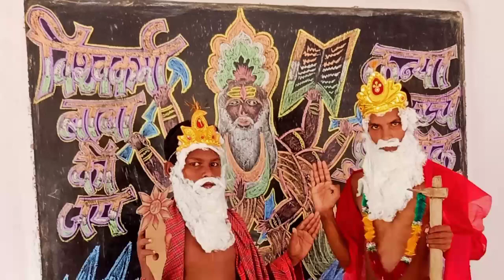विश्वकर्मा पूजा स्पेशल वीडियो ।। विश्व रचयिता बाबा विश्वकर्मा की जय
विश्व रचयिता बाबा विश्वकर्मा की जय